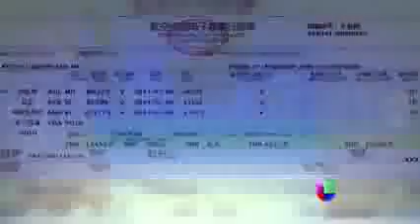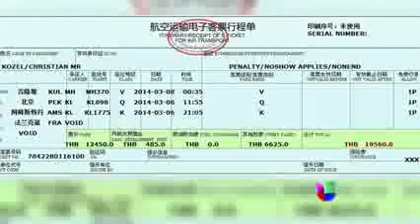Serían cuatro los pasajeros que viajaron con pasaporte robado en vuelo de Malaysia